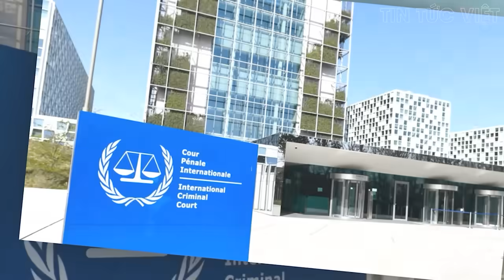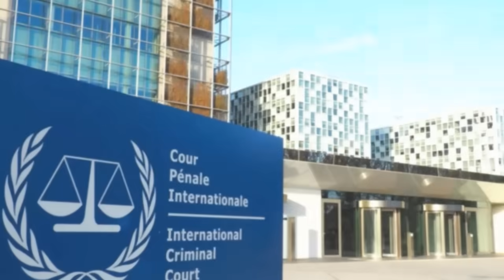Ukraine chật vật giành từng mét đất trước phòng tuyến khó bề lay chuyển của Nga